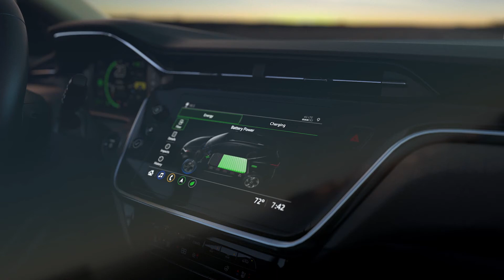Pantalla BoltEUV 2022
Primer vistazo a la pantalla del BoltEUV 2022

- Mostrará la información más relevante
- Como el uso de freno regenerativo ...
- ... y el nivel de carga de la batería